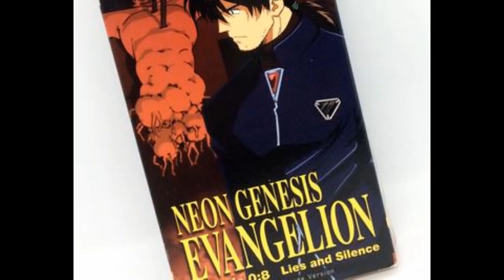Daniel Kröhnert - Synchronreel 2021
Audio Ausschnitte aus verschiedenen Filmen/Serien/Games:

1. Billions - Ben Folds (Ben Folds)
2. Das Beste an mir bist Du - Dima (Rinal Mukhametov)
3. Love 101 - Burak (Samet Kaan Kuyucu)
4. The Seven Deadly Sins - Escanor
5. Denke wie ein Hund - Mr. Mills (Kunal Nayyar)
6. 9-1-1 Notruf L.A - Jerome (Andy Cohen)
7. Neon Genesis Evangelion - Ryoji Kaji
8. Loveyatri - Sushrut (Aayush Sharma)
9. Shameless - Scott (Jeff Bowser)
10. Cyberpunk 2077 - Voodoo Boy
11. The Seven Deadly Sins - Escanor
12. Teen Wolf - Preston (Zedrick Restauro)
13. Victor - Victor (Patrick Davis)